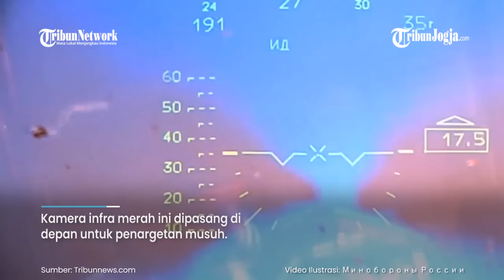AS TAKUT TERHADAP 'PREDATOR SUPER' RUSIA YANG HANCURKAN UKRAINA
Amerika Serikat ketakutan dengan aksi predator super Rusia yakni helikopter Ka-52 Alligator.

Pasalnya Ka-52 berhasil menyerang semua unit dari Angkatan Bersenjata Ukraina.

Ketakutan tersebut telah dituliskan oleh seorang kolumnis yakni Peter Suchiu.

Editor video : Fembri Nugroho
Narator : M Nanda
Editor : Bramasto Adhy
Produser : Ribut Raharjo
(fem)